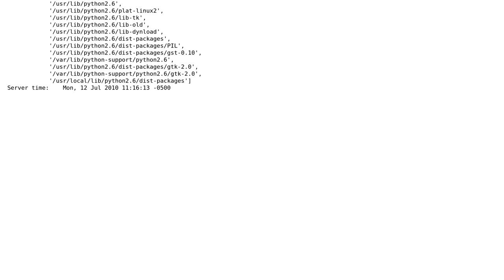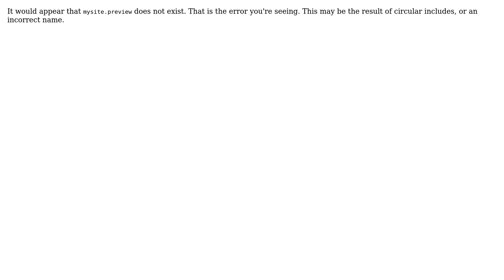No module named preview, FormPreview Django Module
With thanks & praise to God, and with thanks to the many people who have made this project possible! | Content (except music & images) licensed under CC BY-SA | Music | Images & others | With thanks to user Jack M. user atomical and the Stack Exchange Network Trademarks are property of their respective owners. You are responsible for your own actions.